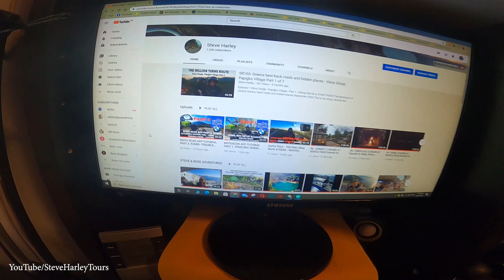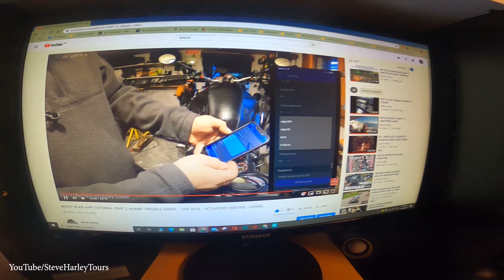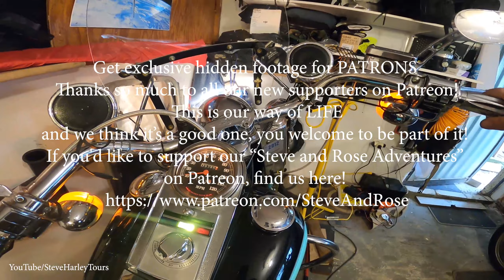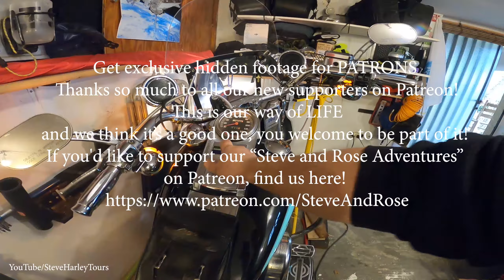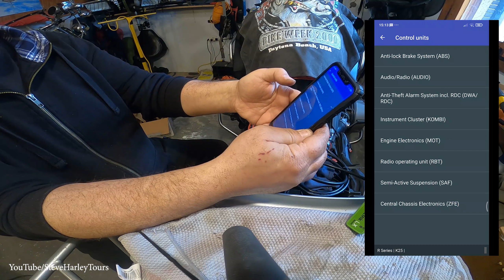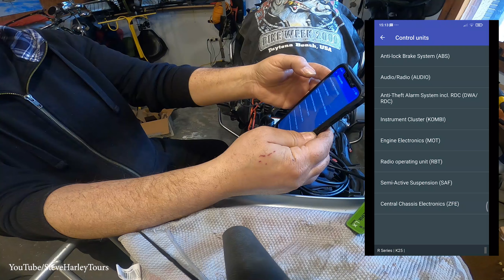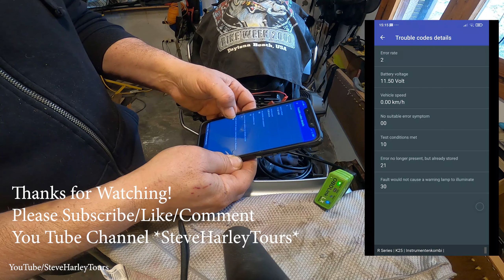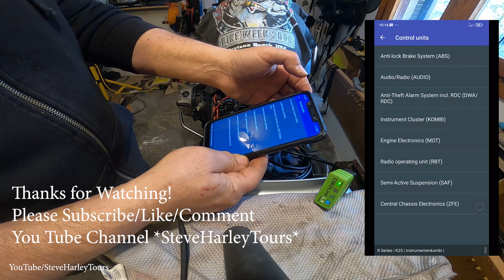MOTORCYCLE BATTERY REVIEW & CORRECT INSTALLATION - MOTOBATT - 2 YEARS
MOTORCYCLE BATTERY
 REVIEW AND CORRECT
INSTALLATION - MOTOBATT
CLEARING FAULT BATTERY CODES WITH MOTOSCAN BMW R1200GS
BEST MOTORCYCLE BATTERY? PRICE/QUALITY? YES

Get exclusive hidden footage for PATRONS

You Tube Channel *SteveHarleyTours*

Are you a Traveler?
Motorcycle Minibus Boating - Semiprivate& Private Tours
to Greece - Europe – USA

Heaven on Earth. Guided Travel through country's most scenic roads.